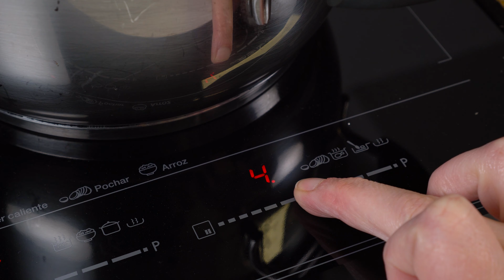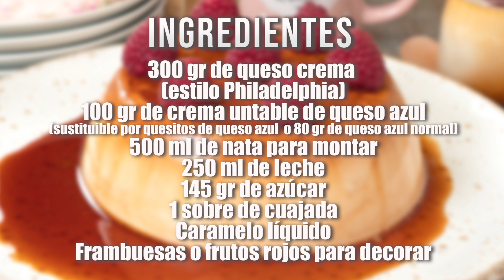Tarta de QUESO AZUL Muy Fácil y Sin Horno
En este vídeo os enseño cómo hacer una tarta de queso azul muy fácil y sin horno.

CONSIGUE MI LIBRO “40 Postres Fáciles sin Horno con Tamara”

Ingredientes:
300 gr de queso crema
(estilo Philadelphia)
100 gr de crema untable de queso azul
(Quesitos de queso azul o 80 gr de queso azul normal)
500 ml de nata para montar
250 ml de leche
145 gr de azúcar
1 sobre de cuajada
Caramelo líquido
Frambuesas o frutos rojos para decorar

Molde de silicona (18 cm) ➜
Molde de aluminio (18 cm) ➜
Molde desmontable de corona (26 cm) ➜